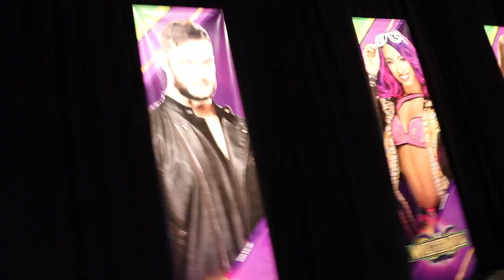Wrestlemainia and more 2018